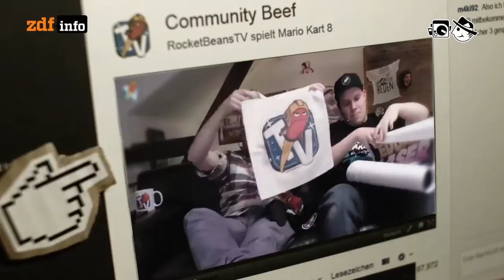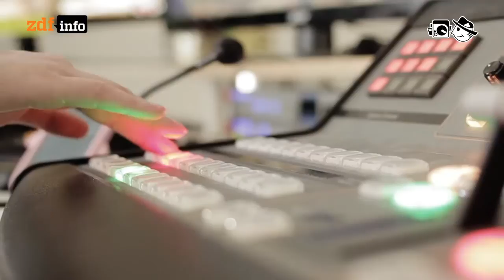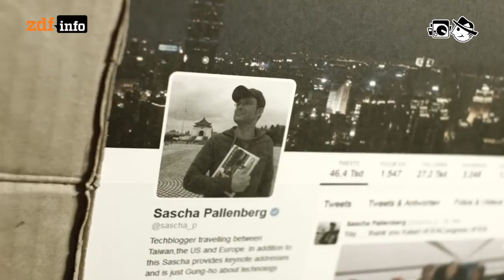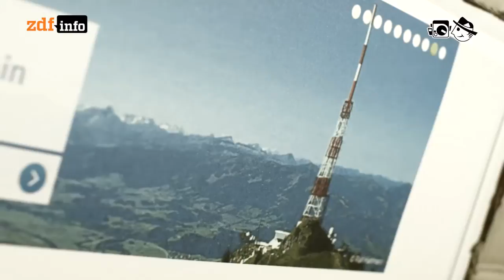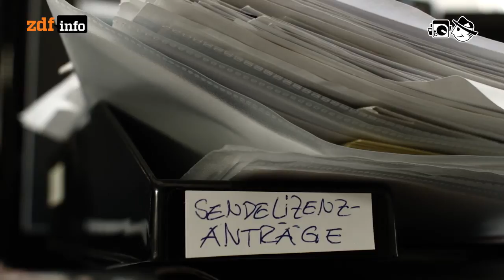Videostreaming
Live-Sendungen gelten als letzte Domäne des klassischen Fernsehens - noch.

Autor: Helge Denker
Schnitt: Andreas Umpfenbach
Kamera: Mario Bergmann

Hemiola: Street organ
Tunguska Electronic Music Society: MoVoX - Euphoria
538: Somebody, somewhere, talks about something
Realaze: On My Way
Real Rice: 3'o clock am
t r y ^ d: Empty
Binary Mind: Jonas
Walter Well: 9.splush
Armolithae: Endless Blue
Real Rice: Tour de manège